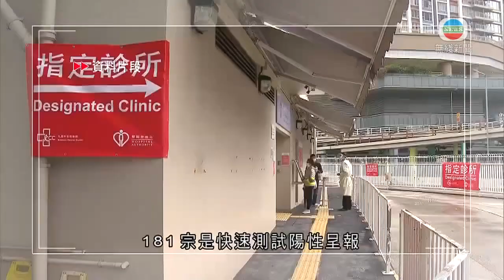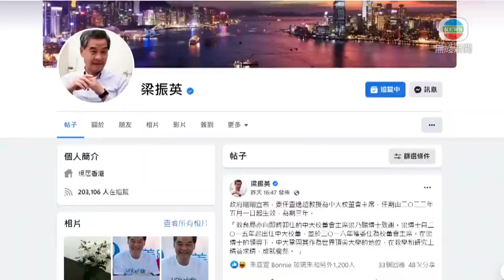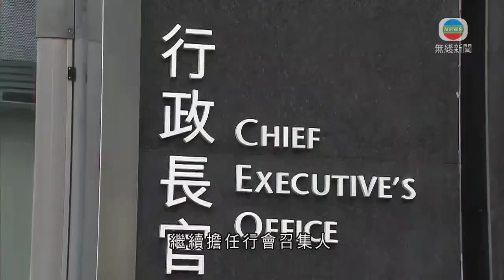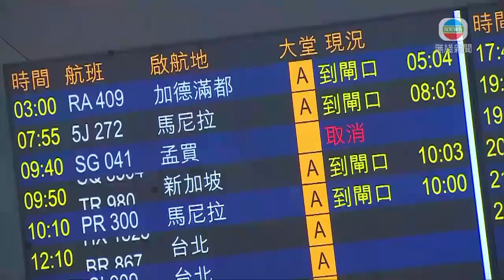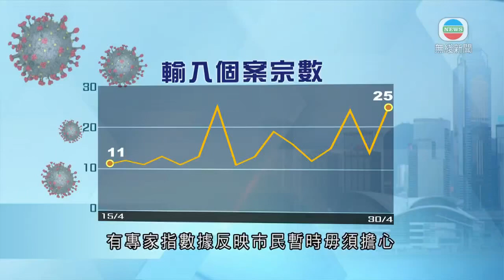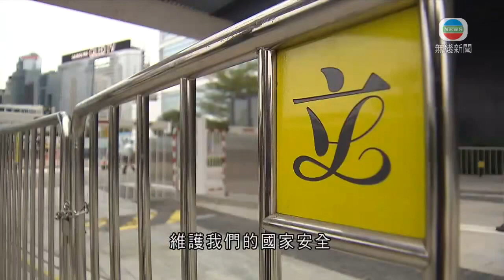無綫香港新聞TVB News 李家超到訪街市等了解民生 稱感受社會氣氛很重要｜高永文稱香港未清零放寬限制疫情必反彈 有議員促盡快推全民強檢 -20220501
00:00 香港增300宗確診 醫管局指定診所將分階段轉回普通科門診
00:51 中大指續聘段崇智依大學條例及規程 曾進行諮詢獲普遍全面支持相關安排
01:43 陳智思指李家超須跟進大量民生工作 按自身時間表處理其他議題
02:33 有議員指政府推動政改屬憲制責任 李家超重申非下屆政府優先處理事項
03:20 李家超到訪街市等了解民生 稱感受社會氣氛很重要
03:59 今日起放寬非香港居民入境安排 有專家指造成新一波爆發風險不高
06:47 李家超再落區視察民生 重申政改非新一屆政府優先處理事項
09:59 高永文稱香港未清零放寬限制疫情必反彈 有議員促盡快推全民強檢